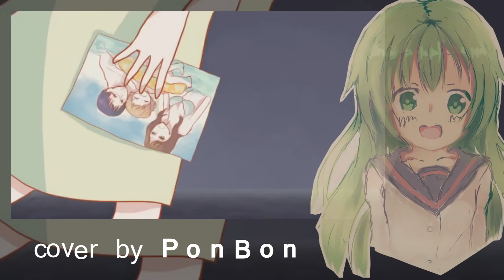【MATCHA V4】Solitary Envy [PonBon]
Another titles: 独りんぼエンヴィー, Hitorinbo Envy, Solitary Hide-and-Seek Envy, Hide-and-Seek Envy

Original song: koyori (電ポルP)

Original vocal: Hatsune Miku (初音ミク)

VSQx: xXMachiXx/Satan/Lucifer/Sahara

Lyrics:
Itazura wa shiran kao de
Ii wake wa namida wo tsukatte
Sabishii na asobitai na
Hachimitsu mitai ni doro doro

Anata ni mo anata ni mo
Watashi wa sa hitsuyou nai desho
Yo no naka ni ken mo hororo
Tanoshisou na omatsuri ne

Saa
Anyo anyo kocchi oide
Te wo tataite aruke ratta tta
Yan yo yan yo soppo muite
Kyou mo watashi wa warui ko iran ko

Yume mite wa gokusai shiki
Samete miru dosu kuroi ryoute
Watashi dake tsunzaku
Tanoshisou na utagoe ne

Saa
Konya konya ano basho e
Minna de ikou hashire rattatta
Ii na ii na urayameba
Tanoshiku odoru kimama na shiranu ko

Ichi ni no san shi de kakurenbo
Hiro-kun haru-chan mitsuketa
Iki wo kirashite wa onigokko
Kimi ni tsukamacchatta

Saa
Furueru ippo fumi dashite
Hitori ni baibai

Nee
Ai yo ai yo kocchi oide
Te wo hiraite fureru acchi cchi
Ii no? Ii no? Me wo aketa
Kyou mo ashita mo minna to asobou